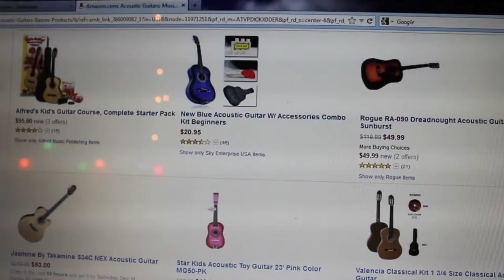Dreams: A Short Film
A film I made for my photography class final project. I hope it inspires you to chase your dreams. Don't let them go to waste. Don't make them sit and wait for you.

The music is from A Far-Off Hope by Josh Garrels. Look him up, buy his music!